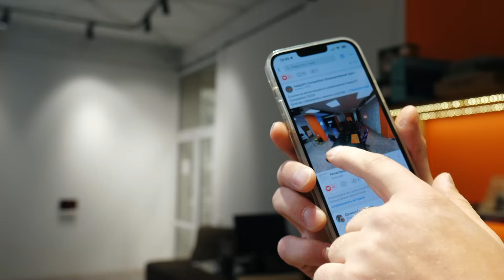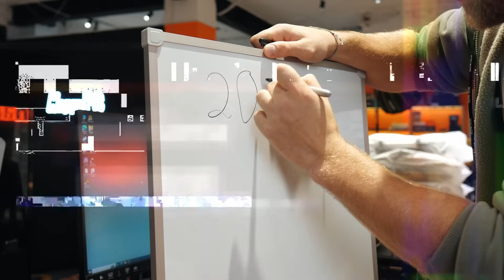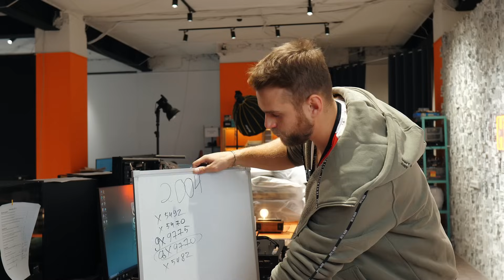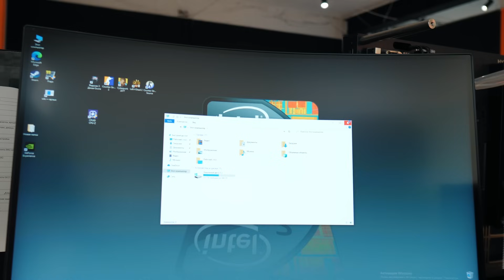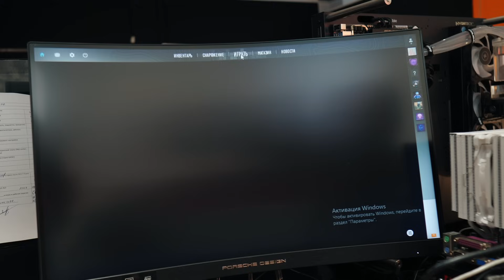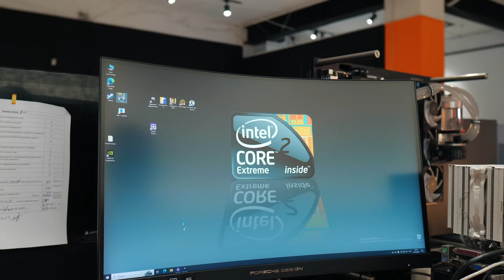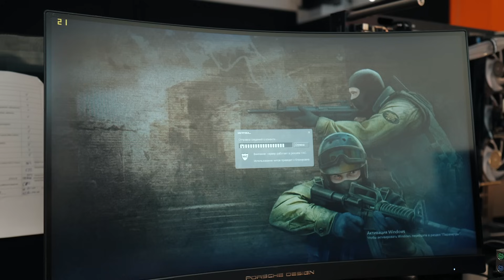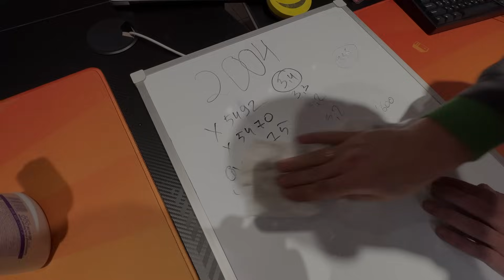НИКОГДА НЕ ПОКУПАЙТЕ ЭТОТ ПРОЦЕССОР! 🤬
Купить TP-Link Archer AX80 -Двухдиапазонный Wi‑Fi роутер AX6000 с портом WAN/LAN 2,5 Гбит/с и поддержкой Mesh

Реклама: ООО «ТР-ЛИНК» ИНН:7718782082 erid:LjN8K9VF2